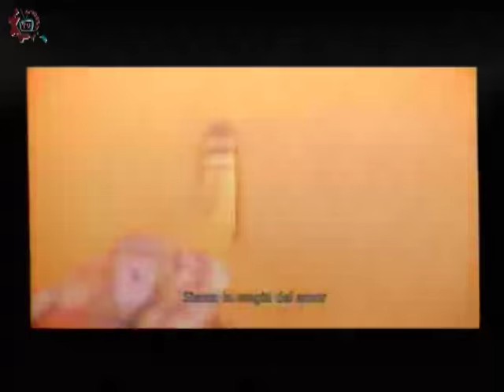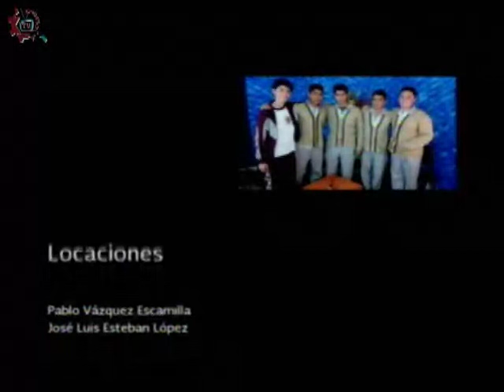20160523-CE1516/Nuestros alumnos/Minirobots con "Arduino" -EST 66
Nuestros alumnos. Minirobots con "Arduino". EST 66. Invitados: Luis, Jair, Arturo, Saúl, Alejandro, Fernando, David, Ivan, Armando, Ivan. Conduce: Laura Rangel. Fecha de emisión: 23 de mayo de 2016. Este y otros programas los puedes ver